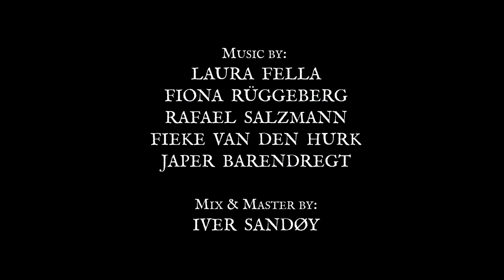TVINNA l Inside - The Dark (Official Lyric Video)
Words by Laura Fella
Video by Christian Röper
Music publisher: Copyright control